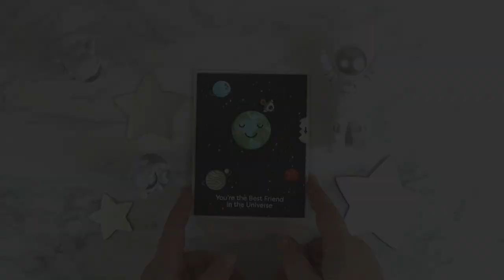Clip of interactive orbiting space shuttle volvelle card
Podéis ver el tutorial (en inglés) de esta tarjeta, en el canal de YouTube de MFT Stamps o leer más sobre la misma, en mi blog